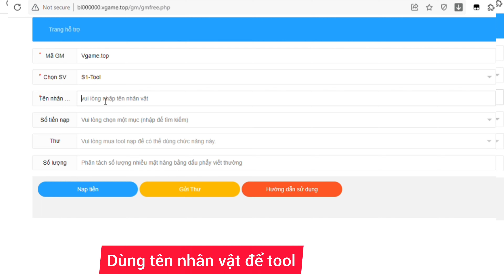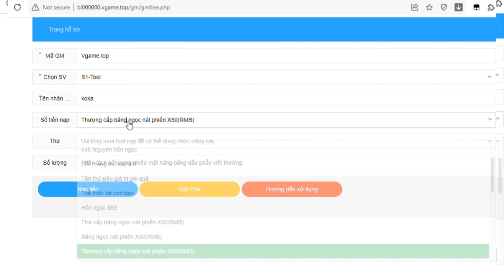Game Lậu Mobile - Bleach GM Việt Hóa - Free tool kim cương không giới hạn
Pass Tool: Vgame.top
Anh em tool theo tên nhân vật nhé

zzz
💡Anh em vào nhóm zalo để thảo luận